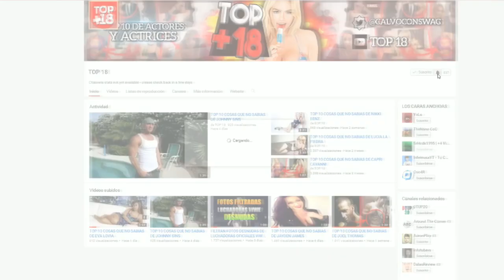TOP 10 COSAS QUE NO SABIAS DE NAOMI RUSSELL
En este video vamos a hablar sobre 10 cosas que seguro que no sabías de l

¿Te gustaría ser partner con WhiteNetwork?